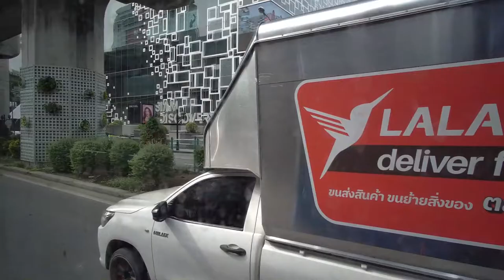Thai Bus no.40 Sukhumvit to Hua Lamphong รถเมล์สาย 40 สุขุมวิท หัวลำโพง